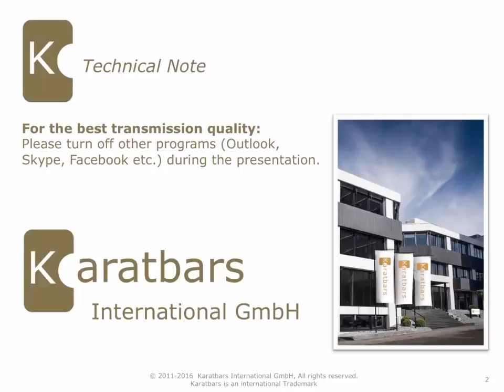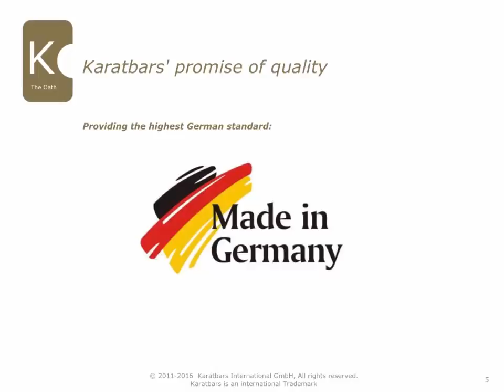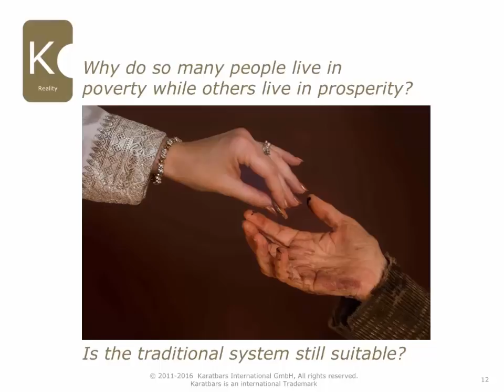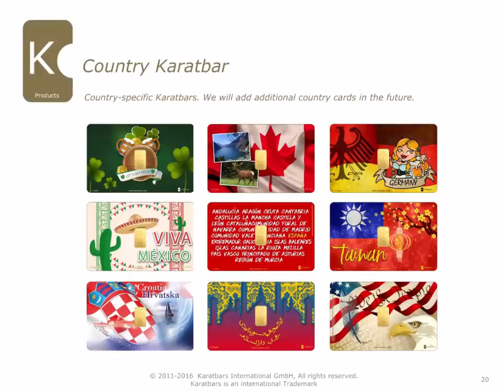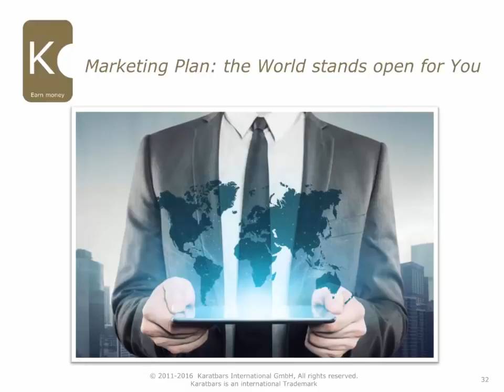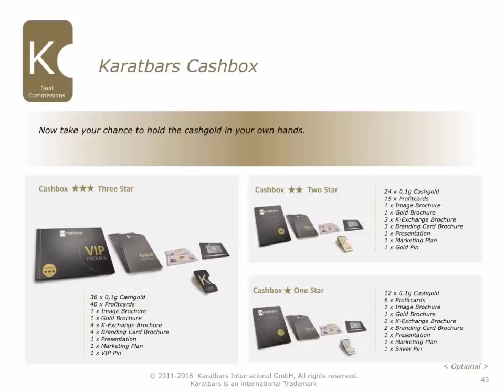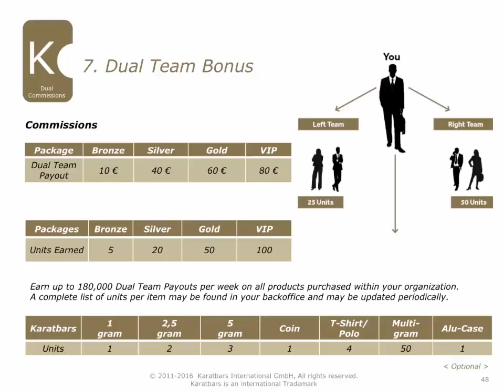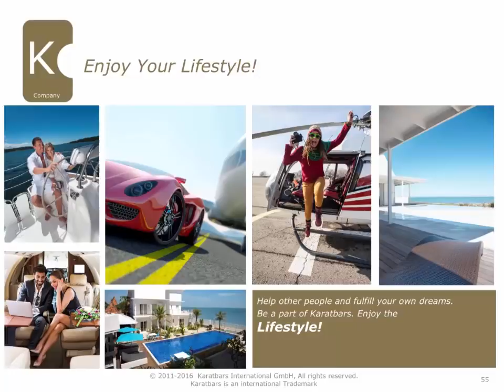Karatbars Presentation English 2017 - All You Need to Know About the Products & Business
http:\\GetGoldNow.club
- To register for a free Karatbars account today.

Still looking for the best work from home business opportunity?
Karatbars International offers you the opportunity to work from the comfort of your home building a solid and legitimate home based business based upon helping other people protect their financial well being and transferring paper based currencies into real physical gold.

Karatbars specialise in the manufacture and distribution of high quality, small denomination gold products that allow for easy transfer and trade of gold for other goods and services.
They are on track to reach 1 million customers and business partners around the world in the next 12 months and are already active in over 120 countries.

This is a great home business to be involved with and one I'm proud to be associated with.

Learn more about the products and the business opportunity by watching the free video